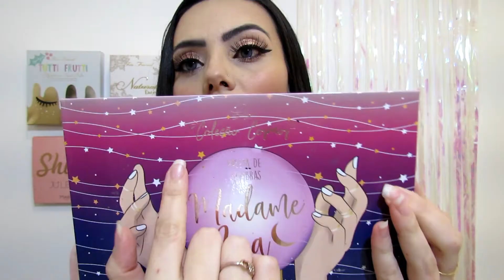PALETAS DE SOMBRAS E GLITTER NACIONAIS MELHORES QUE IMPORTADAS! ZERO DEFEITOS! (COM SWATCHES)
Oiii, lindezas! Nesse vídeo demonstro a vocês em swatches as paletas nacionais mais perfeitas desse Brasiiiiiillll.

Esse vídeo não contém publicidade paga.

LOJAS PARCEIRAS
FLORACTIVE Produtos capilares - qualidade profissional

SOBRE MIM
Me chamo Daniele Pires, tenho 36 anos, sou da Capital de São Paulo, formada em Administração de empresas e Psicologia. Trabalho em escritório, na área de recursos humanos e tenho o canal com assuntos de beleza como um hobbie e um sonho de evoluir nessa área! Maquiagem é uma grande paixão, assim como, compartilhar minhas experiências com os produtos! Também amo acompanhar pessoas que assim como eu compartilham dicas de beleza!

Conto com seu Like e com sua inscrição no canal.

Comentários e sugestões serão bem importantes para a adequação no conteúdo e crescimento do canal.

Um super beijo pra você...
E até o próximo vídeo!
Dani Pires